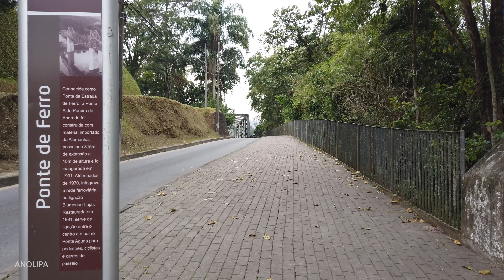Blumenau 🇧🇷 Ponte de Ferro ao Moinho do Vale • Vapor Blumenau | Walking Tour Brazil【4K 60fps】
Conheça um pouco da cidade de Blumenau. Aproveite o passeio de onde estiver. Este tour de caminhada virtual parte da Ponte de Ferro [Aldo Pereira de Andrade] e vai até o Complexo Turístico Moinho do Vale, localizado na Prainha, onde se encontra o Vapor Blumenau.

Assista também os outros vídeos de Blumenau:
Bom Retiro e seus casarões históricos
Rua XV de Novembro e área central
Ruas dos centro e 7 Setembro

ANOLIPA Não é um vlog comum, não há narração, nem legendas com distrações.
ANOLIPA é um canal sobre viagens reais, sobre lugares reais, sem maquiagem, sem edições que escondem detalhes indesejáveis, mostra o lugar como é realmente no fluxo de tempo.
É um canal de vídeos crus [raw] com áudio ambiente.
Estes vídeos complementam suas pesquisas sobre lugares e cidades.

⚠️🎧 Experimente assistir com fones de ouvido!⚠️
⚠️4K 60fps é suportado somente pelo Google Chrome.⚠️

🎧 Recomendo o uso de fones de ouvido para uma experiência imersiva no vídeos de caminhada - captação externa de áudio binaural 3D.

A Ponte da Estrada de Ferro que serviu de travessia sobre o Rio Itajaí-Açu para a ferrovia que ligava Blumenau à Itajaí, teve sua construção em 1929 com material importado da Alemanha, sendo inaugurada em 1931. Em 13 de março de 1971, por decisão do Governo Federal, a Estrada de Ferro Santa Catarina é utilizada pela última vez. Em 1991 a ponte foi completamente restaurada em parceria com a Fundação Roberto Marinho e adaptada ao trânsito de veículos e pedestres. A ponte leva o nome do Deputado Estadual Aldo Pereira de Andrade e simboliza um marco do desenvolvimento econômico de Blumenau e do Vale do Itajaí.

A ponte liga a Avenida Martin Luther com a Rua Rudolfo A. Kucker.

Moinho do Vale

Construído em 1971 pela iniciativa privada na Praça Juscelino Kubitschek de Oliveira, mais conhecida como Prainha, em terreno público de 1.114m² cedido pelo município através de uma concessão de uso para a empresa Coretur Comércio de Restaurante e Turismo por um período de 20 anos. Em dezembro do mesmo ano, ganhou mais 305m² para área de estacionamento. Abrigou em seu espaço um restaurante típico e um Moinho de Vento, símbolo de seu nome.
Com o fim da concessão em 1991, para tristeza da população e de seus frequentadores, fechou as portas em 2004 após 33 anos atendendo o público blumenauense e os turistas como Restaurante Moinho do Vale, ponto turístico e de grande marco na história de Blumenau.
A década de 70 foi marcada também pela inauguração do Jornal de Santa Catarina, assim como pela chegada do Vapor Blumenau II, a inauguração da Prainha e a última viagem do trem na cidade, além do Castelo da Moellmann, da Casa do Artista, do primeiro orelhão público e da visita do Presidente Figueiredo.
Com a recuperação do terreno, a prefeitura, através de uma licitação, vendeu o terreno do Moinho do Vale para a Ibiza Administradora de Bens e Participações Ltda., que apresentou o projeto de revitalização do Restaurante, transformando o local em um Complexo Turístico para a cidade.
O Moinho do Vale irá oferecer aos blumenauenses e turistas, um Restaurante, um Bar e Choperia, além de uma Casa de Eventos e uma loja de Suvenires e Artesanatos.

Preservação
O antigo Moinho foi preservado em vários aspectos.
O telhado de madeira, antes pintado, foi cuidadosamente restaurado. Suas quase 4.000 telhas foram lixadas uma a uma, e receberem um verniz especial, para protegê-las do tempo, pois com a revitalização permanecerão aparentes. Preservamos também as charmosas janelinhas de vidro, e as pás permaneceram com a mesma cor amarela, após a restauração. O antigo motor responsável por movimentá-las foi reaproveitado. A idéia em manter estes detalhes surgiu com uma pesquisa feita junto ao arquivo histórico de Blumenau. Com o apoio da dedicada historiadora e professora Sra. Sueli Petry, conseguimos as informações necessárias para podermos resguardar um pouco da história da cidade, da qual o Moinho do Vale faz parte.

Neste espaço funcionará uma Loja de souveniers climatizada, com produtos desenvolvidos com a marca Moinho do Vale, e artesanatos da região.
Na parte externa, o Moinho recebeu um deck de madeira, no formato da proa de um barco. As antigas janelas da parte baixa foram transformadas em vitrine para que os produtos fiquem expostos.